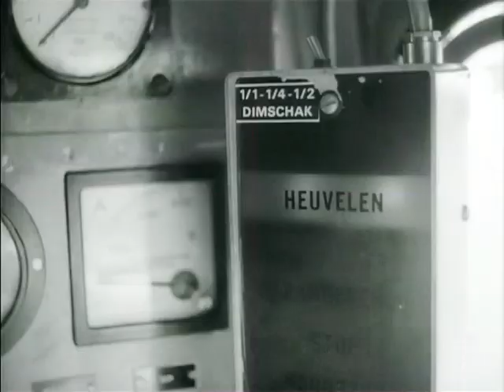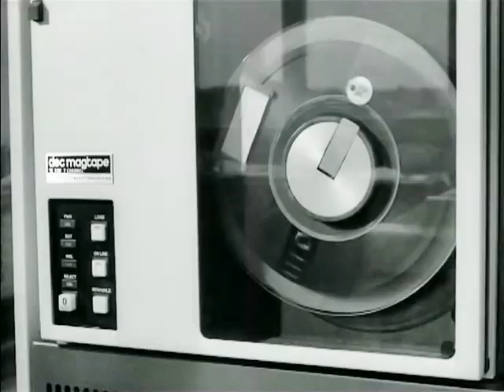1980 Rangeerterrein Kijfhoek in gebruik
In 1980 werd het enorme rangeerterrein voor het goederenverkeer van Rotterdam naar het achterland in gebruik genomen. Een retrofilm uit de collectie van